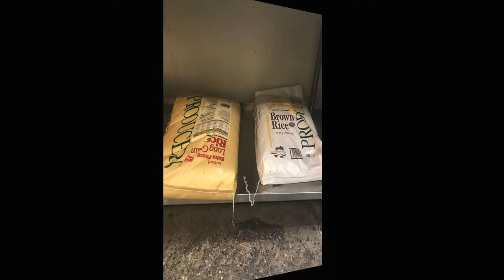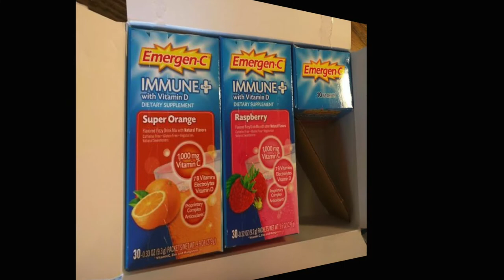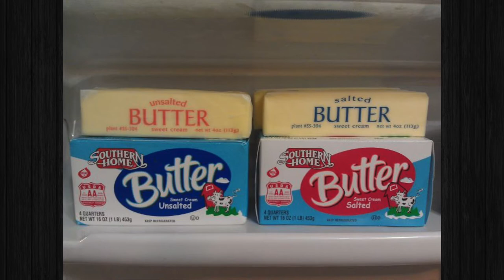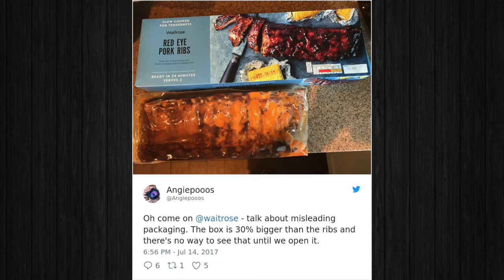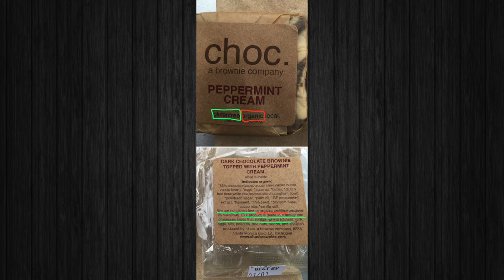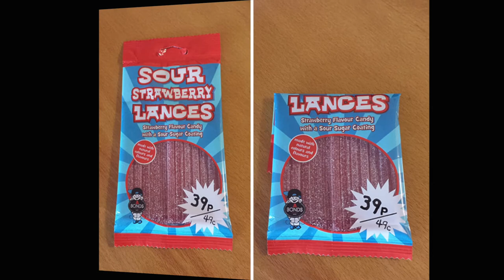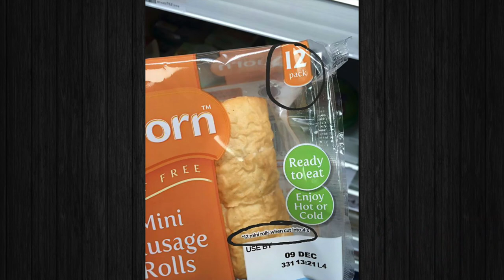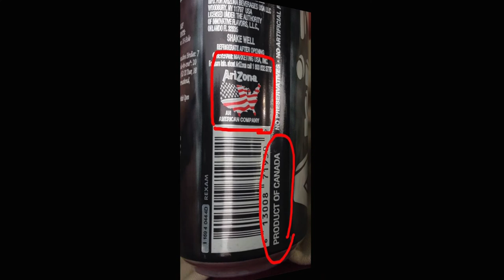Incredibly Evil Packaging Designs That Will Seriously Infuriate You!!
In this video we're going to check out incredibly evil packaging designs that will seriously infuriate you!!